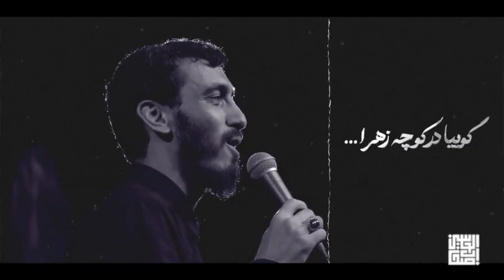Mehdi Resuli - Qəribi İmami Sadiq (ə)2023